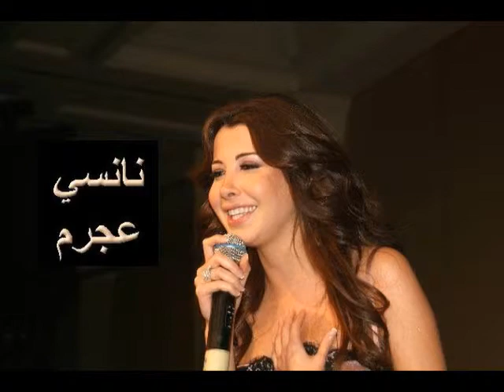nancy ajram zaman kan slideshow نانسي عجرم زمان كان عندي